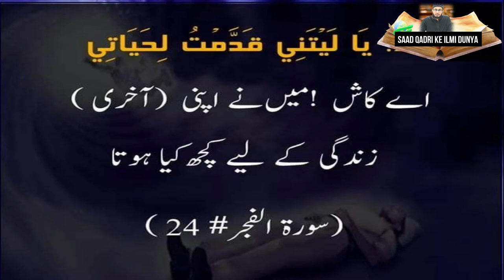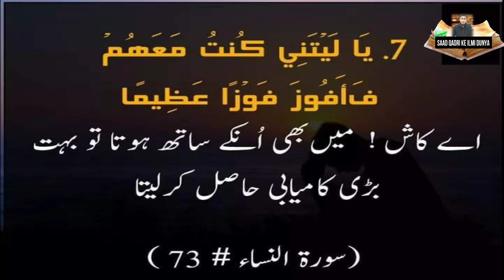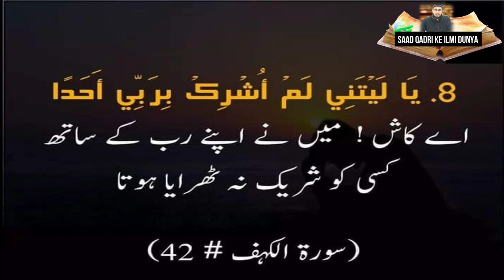Qayamat ke Din ke Hasrat se Khud ko Bachao